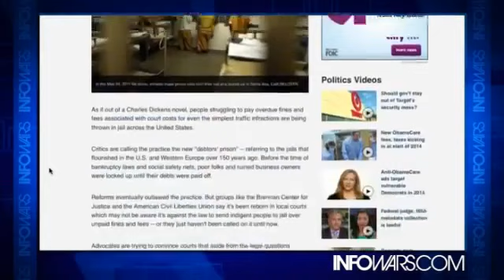Debtors' Prison Returns -- Pay Your Ever Increasing Debts with Slave Labor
"How are they supposed to work to pay off those fines while they're in jail?"
Easy. They'll work as cheap prison labor. That's what you already have under these public/private jail systems that are going up everywhere, with Corrections Corp of America and all the rest. And be sure, this will apply to everyone. As the depression unfolds, and people are unable to meet their public and private debts, and these debts will escalate, debtor's prison and prison labor will become commonplace.

FOX News: "Local courts reviving 'debtors' prison' for overdue fines, fees"